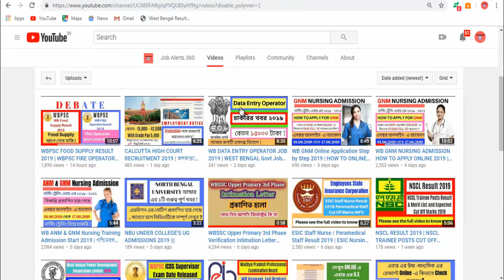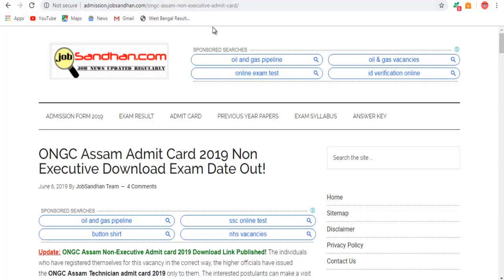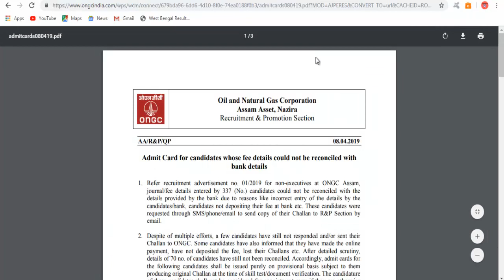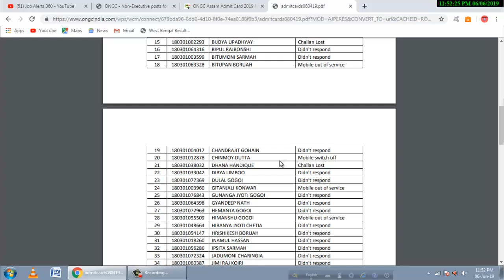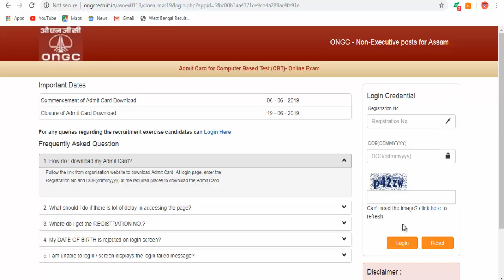ASSAM ONGC NON-EXECUTIVE ADMIT CARD RELEASED 2019 | HOW TO DOWNLOAD ASSAM ONGC ADMIT CARD 2019